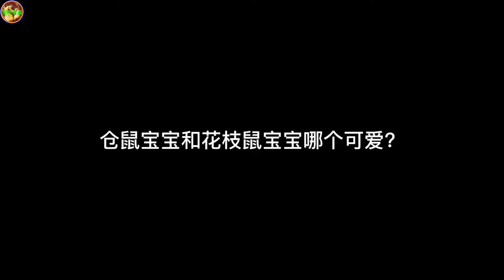小蛤蟆繁衍速度剧增，竟然是因为这口生态缸，看到细节后我惊呆了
歡迎來到【寵物爭霸】官方頻道
YouTuber愛手工的寵物YouTuber👦
頻道是一起觀察研究小動物的頻道🐀